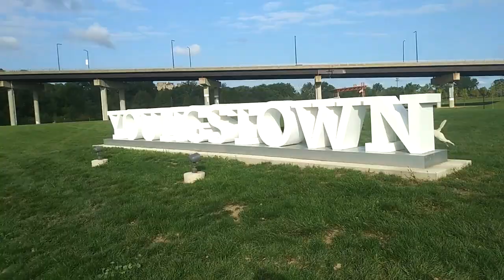Jax and April Running All Around Youngstown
A TeamWoodsProduction